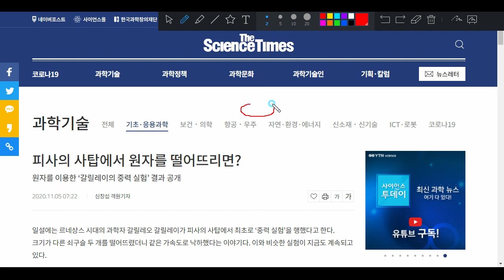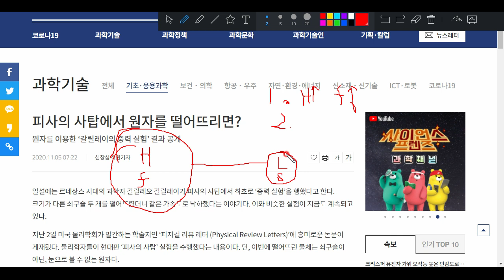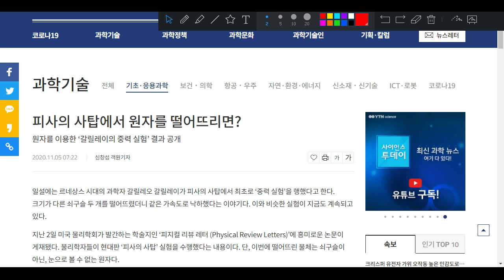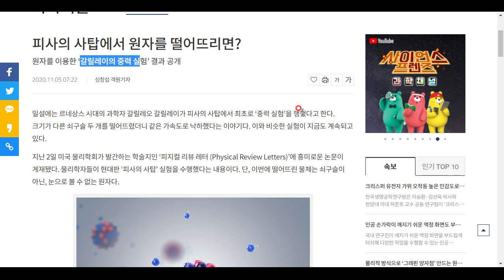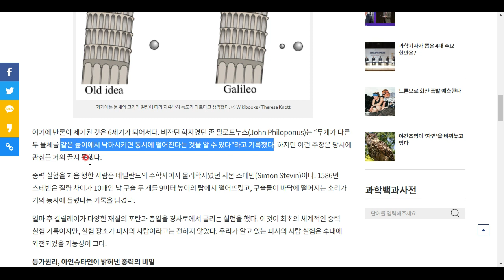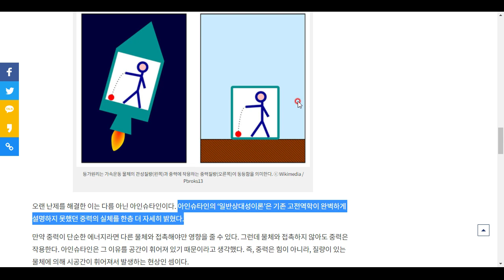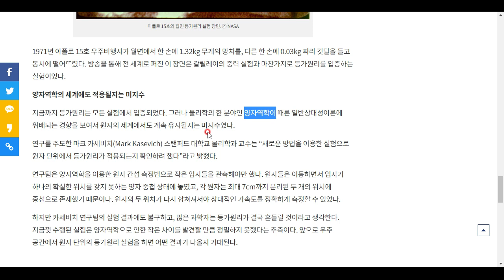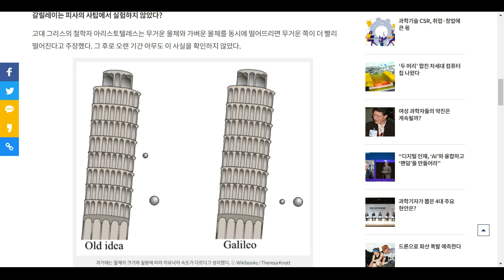갈릴레오는 여전히 옳았다!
원자 단위의 갈릴레오 실험... 그 결과는 어땠을까요? 함께 살펴보시죠^^